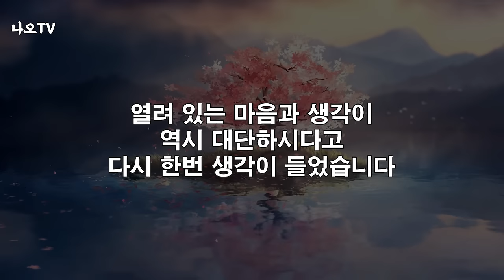나이들수록 반드시 이것은 기억하세요 l 진심이 담긴 행복조언 l 남 욕하는 사람의 특징 l 황창연 신부 행복특강 l 오디오북 l 강연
죽지 못하고 이 세상에 미련이 있는 이유는 욕심 때문이라고 합니다.
그리고 인생이 한순간에 무너지는 이유도 마찬가지라고 합니다.
교황님이 말씀하신 이 10가지도 너무 좋은 내용이었습니다.
감사합니다.

🕐 타임라인 🕐
00:00 하이라이트
01:03 황창연 신부님 행복특강
43:12 나오티비 견해
44:45 반복재생